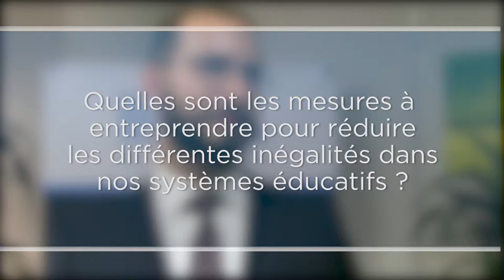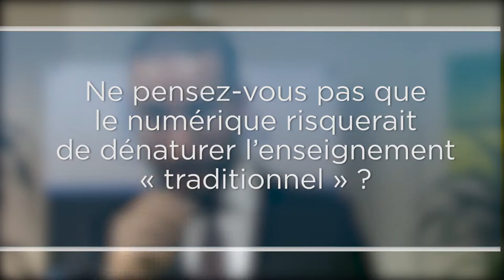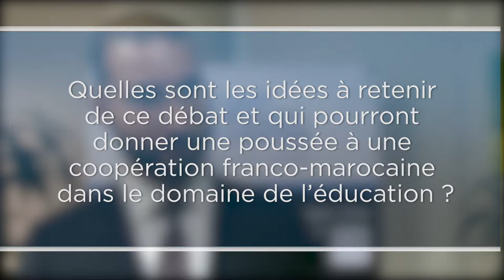Christophe Gomes "Séminaire sur l'éducation"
Christophe Gomes - Directeur adjoint d’Agir pour l’école